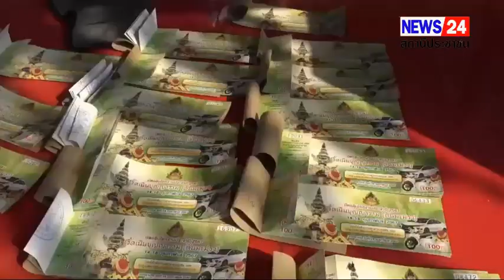ฮือฮาวัดดังชลบุรีเตรียมจัดงานประจำปีนมัสการหลวงพ่อเหลือ หลวงพ่อคำดี สิ่งศักดิ์สิทธิ์ชาวชลบุรี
ฮือฮาวัดดังชลบุรี เตรียมจัดงานประจำปี  นมัสการหลวงพ่อเหลือ หลวงพ่อคำดี สิ่งศักดิ์สิทธิ์ชาวชลบุรีที่นับถือ  พร้อมลุ้นรับโชครถยนต์มูลค่ากว่า 500,000 บาท สร้อยคอทองคำ รถจักยานยนต์  และอื่นๆอีกมากมาย
           เมื่อเวลา 16.40 น. ของวันที่ 13 กุมภาพันธ์ 2567 พระครูประภัสสรสุตคุณ เจ้าอาวาสวัดเนินบุญญาราม (วัดต้นมะม่วง)ต.ทุ่งสุขลา อ.ศรีราชา จ.ชลบุรี ได้เปิดเผยว่าตอนนี้ทางวัดเนินบุญญาราม(วัดต้นมะม่วง) ได้จัดงานประจำปีขึ้น และงานนมัสการหลวงพ่อเหลือศักดิ์สิทธิ์ หลวงพ่อคำดี เพื่อให้พุทธศาสนิกชนมา ขอพรเพื่อการค้า หน้าที่การงาน และเพื่อความเป็นสิริมงคลกับชีวิต โดยงานประจำปีจัดขึ้นในวันที่ 14-18 กุมภาพันธ์ 2567 เพื่อให้ประชาชนทั่วไปได้ซื้อสินค้าราคาถูก สินค้าโอท็อปทำบุญพร้อม ซื้อบัตรลุ้นโชคของรางวัลใหญ่ ใบละ 100 บาท ลุ้น รถยนต์ โตโยต้า ยาริส แอคทีฟ กว่าห้าแสนบาท ป้ายแดง   รถจักรยานยนต์  honda wave 110i 2 คัน และทองคำ 28 รายการโดยผลฉลากจะจับวันที่18 กุมภาพันธ์2567 เวลา 20.00 น. เป็นต้นไป
       จากร้านค้าที่มาวางจำหน่ายกันในงานประจำปี ตลอดงาน 5 วัน 5 คืน และได้ร่วมบุญไหว้พระศักดิ์สิทธิ์ และขอพรท้าวเวสสุวรรณ-พญาปุริสาทจ้าวทรัพย์ แห่งแรกที่มีในชลบุรี จะทำให้กิจการรุ่งเรือง ทำมาค้าขายคล่องตัว ประสบความสำเร็จในหน้าที่การงาน และสมปรารถนาในสิ่งที่ขอไป
          โดยวันที่14 กุมภาพันธ์ นั้นช่วงเช้า 09.39 น. จะมีพิธีทักษิณานุปทาน อดีตเจ้าอาวาสหลวงพ่อคำดี และเวลา10.09น. เจริญพระพุทธมนต์ อายุวัฒนะมงคล 43ปี พระครูประภัสสรสุตคุณ เจ้าอาวาสวัดเนินบุญญาราม เวลา 11.09น.ถวายภัตราหารเพลแด่พระสงฆ์ และในช่วงเวลา13.09 น. ทำบุญแจกข้าวสารแก่ผู้ยากไร้จำนวน500ถุง และช่วงเวลา 18.09 พิธีบวงสรวง ถวายปู่ท้าวเวสสุวรรณ ครบรอบ2 ปี
     และภายในงานประจำปีทั้ง 5 วัน 5 คืน ยังมีวงดนตรีชื่อดังมาเล่นให้ประชาชนได้ชมกันอีกด้วย จึงขอเชิญชวนพุทธศาสนิกชนชนผู้ใจบุญมาร่วมงานประจำปีโดยพร้อมเพียงกัน